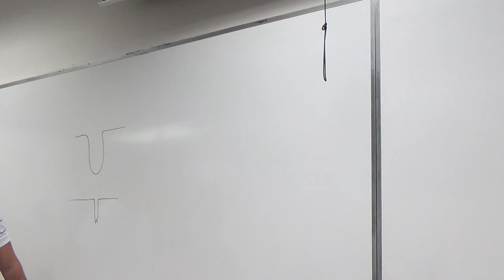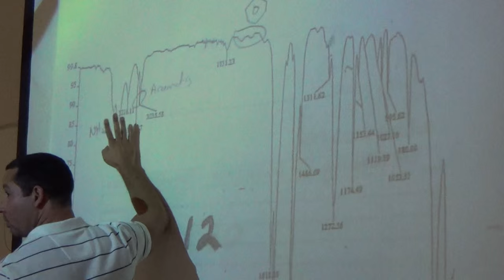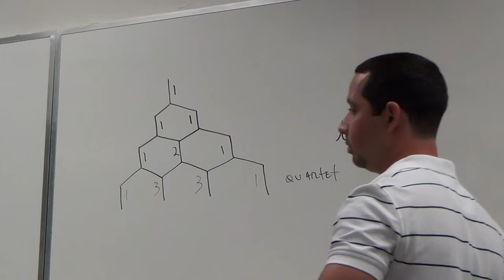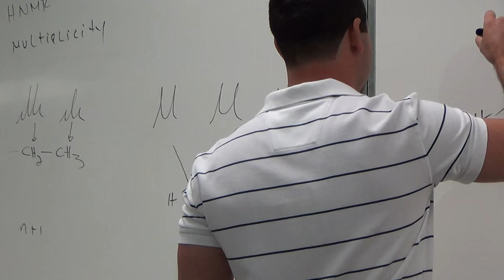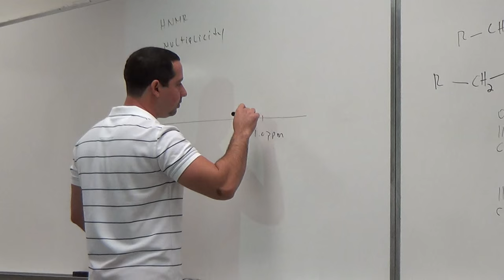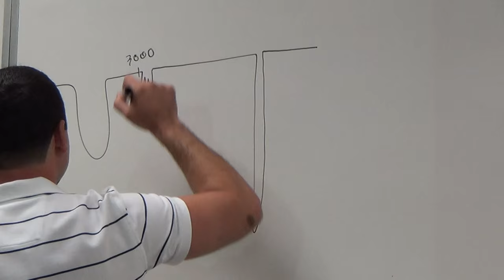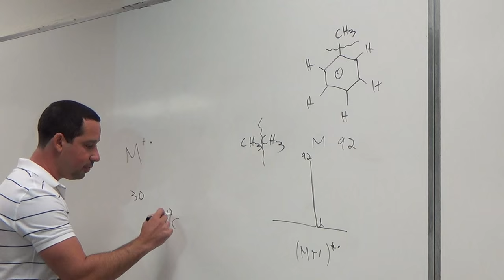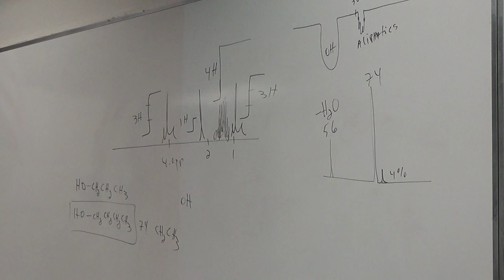Spectroscopy brief part 1